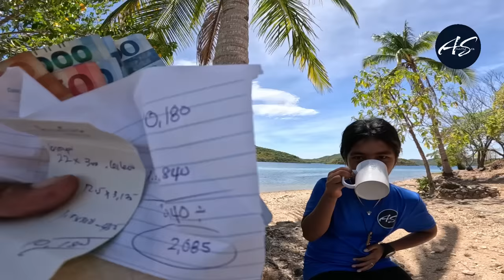Part 2 - Sinabawan At Marinated Na Inihaw Napakasarap!